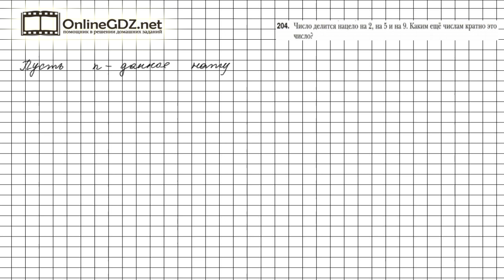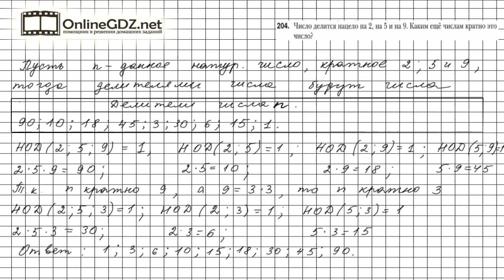Задание №204 - Математика 6 класс (Мерзляк А.Г., Полонский В.Б., Якир М.С.)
Чтобы выполнить задание № 204 в котором требуется найти все делители данного числа, зная три его делителя, надо вспомнить материал 5 параграфа.